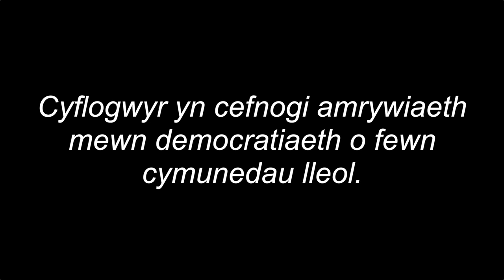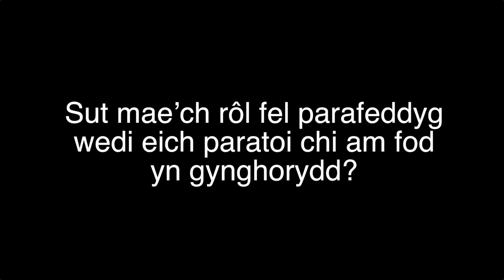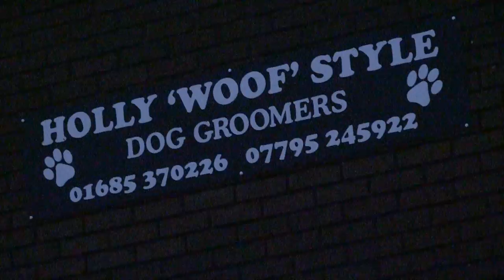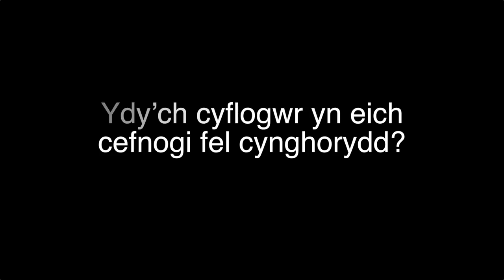Amrywiaeth mewn Democratiaeth – Maer Merthyr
Yn y  fideo byr hwn, mae’r Cynghorydd David Isaac yn sôn am y gefnogaeth a gaiff gan ei gyflogwr (Gwasanaeth Ambiwlans Cymru), ei gydweithwyr a chyd-gynghorwyr, yn esbonio sut mae hi wedi bod yn hanfodol wrth helpu iddo fod yn effeithiol ym mhob un o’i rolau gwahanol.